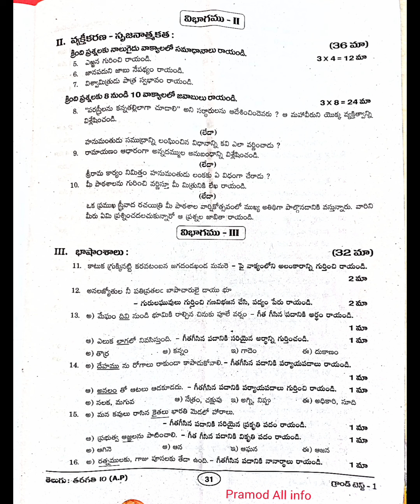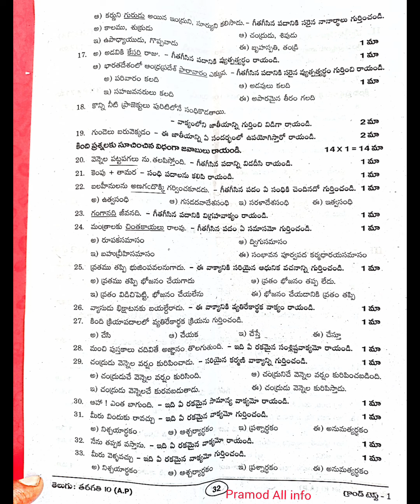10th class Telugu Pre-Final question paper 2023-24 Grand Test question paper 💯💯👍